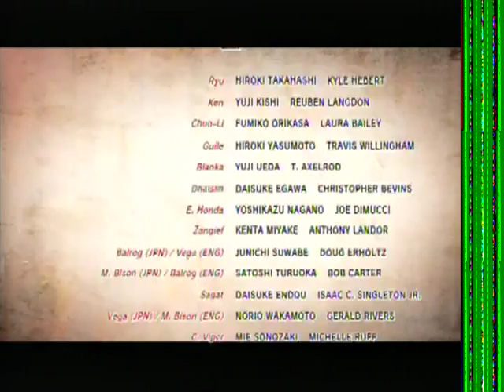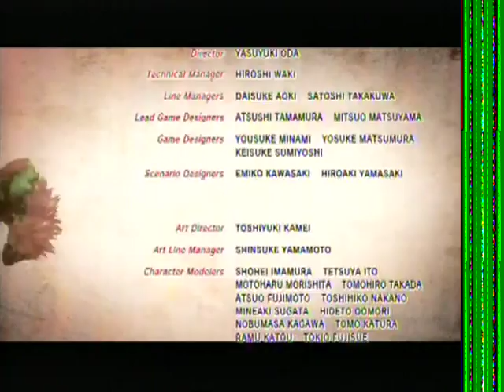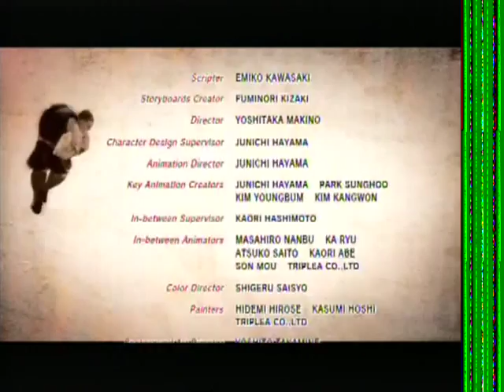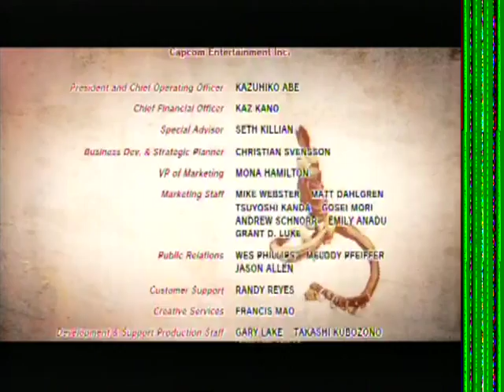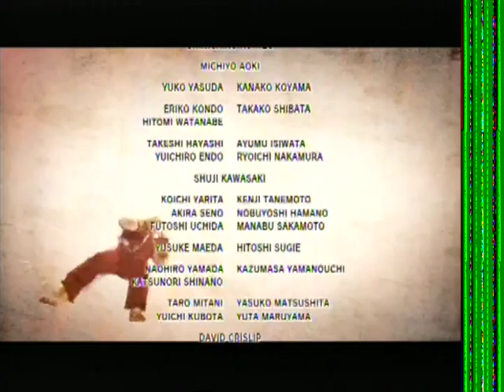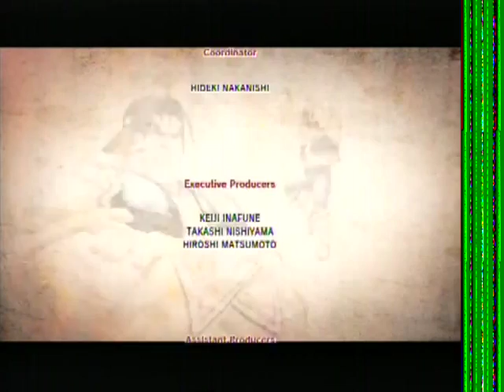Super Street Fighter IV AE Ryu Vs Ken and Seth Final boss Hardest!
1:30
Ryu Vs Ken
12:00
Ryu Vs Seth
all and all Hardest